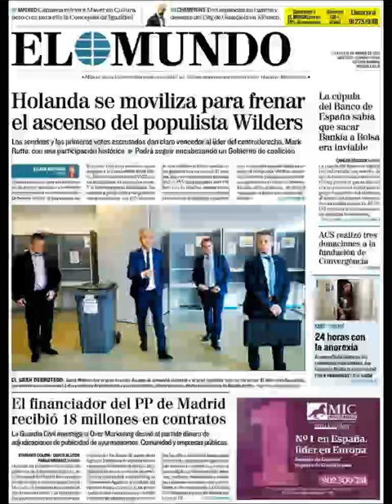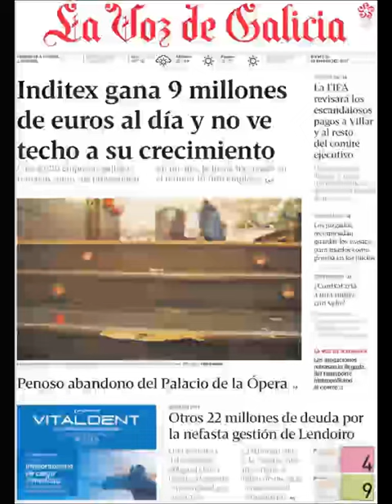Noticias Jueves 16 Marzo 2017 Principales Portadas Titulares Diarios Periódicos España Spain News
Si quiere conocer nuestros servicios inmobiliarios y nuestras agencias inmobiliarias en Barcelona Visite